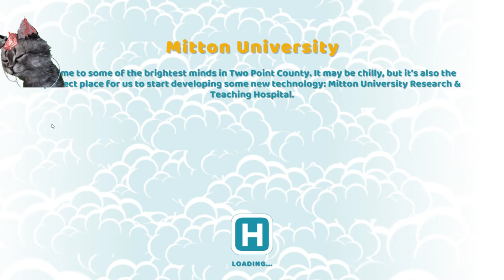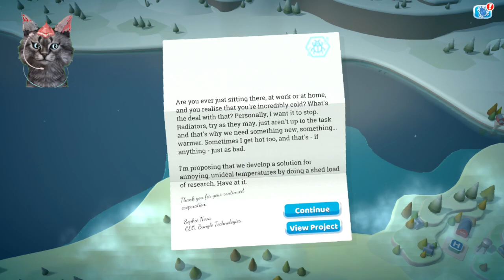Two Point Hospital | Build up a hospital | PC | Eng Voices | Mitton University Hospital | Day 3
Two Point Hospital | Build up a hospital | PC | Eng Voices | Day 3
0:00 Building up Mitton University Hospital
40:05 Bought a new facility | Plot 2
01:35:41 Bought a new facility | Plot 3